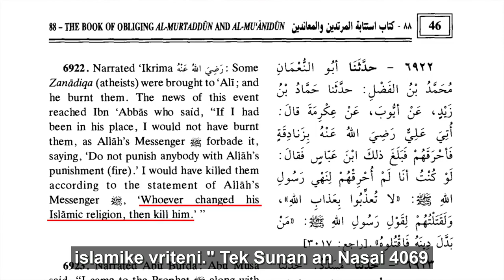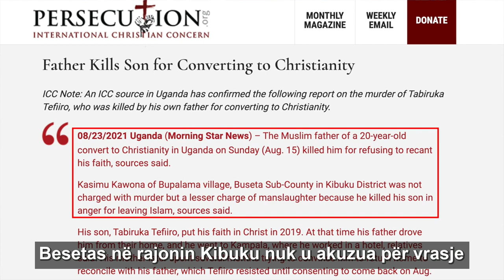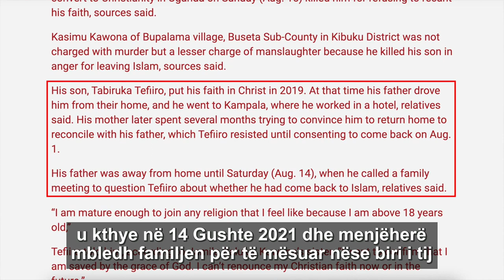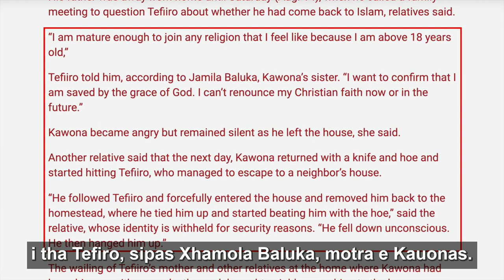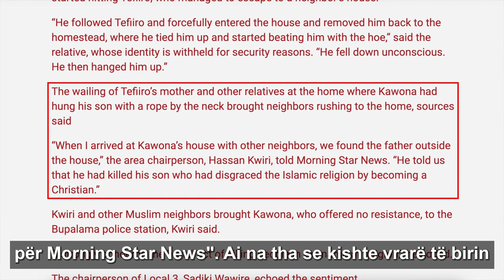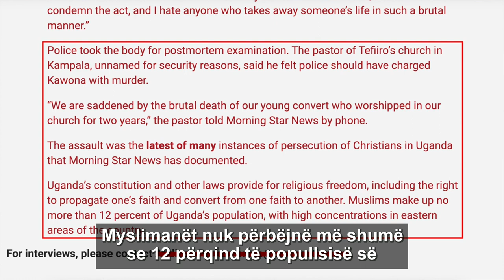Babai mysliman vret te birin sepse u konvertua ne te Krishtere